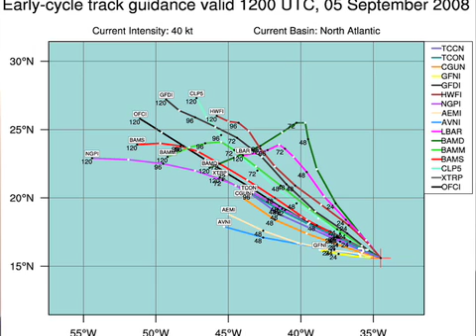September 5 Weather Xtreme Video - Afternoon Edition